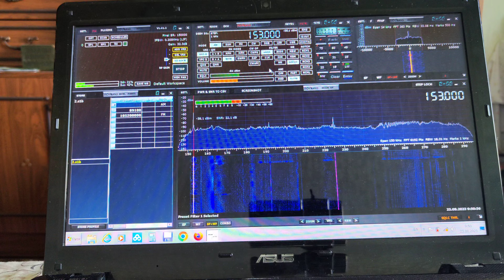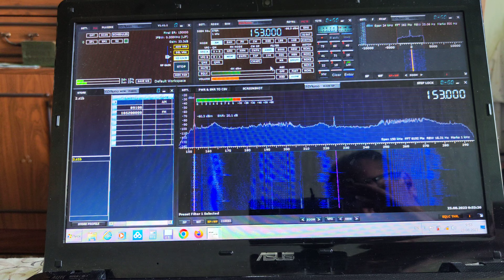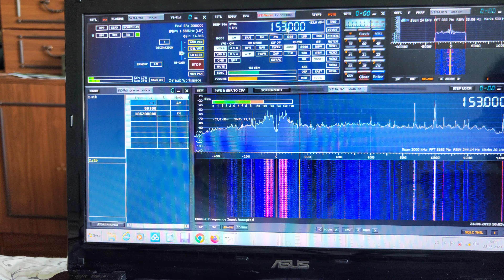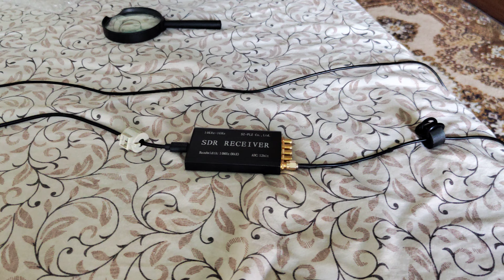SDR uno. LW, MW. Cishinau Moldova.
Наружная антенна диполь.